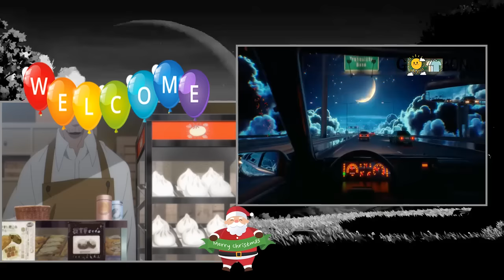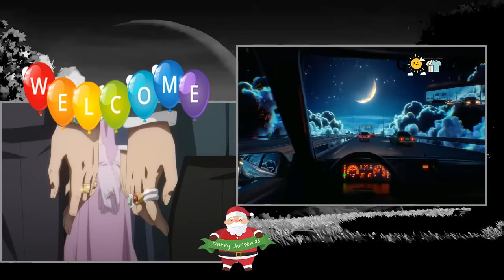The Magic of Someone Special Ep 1-12 🎅 Anime English Dubbed Magic 2023-2024